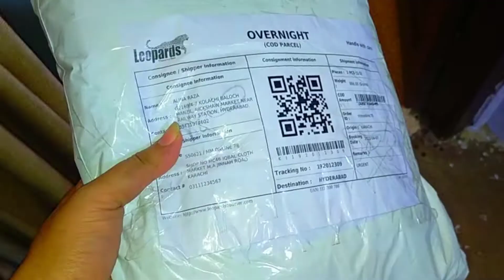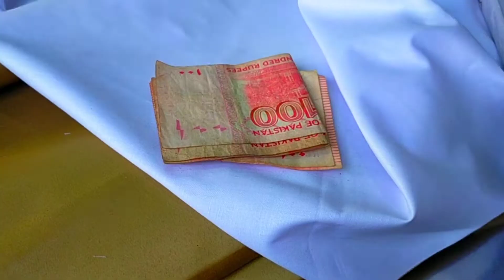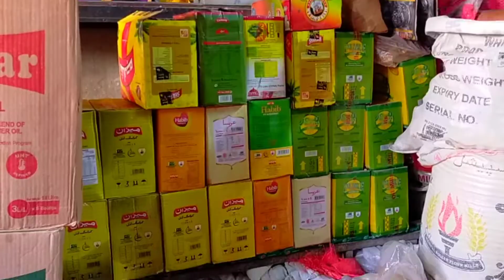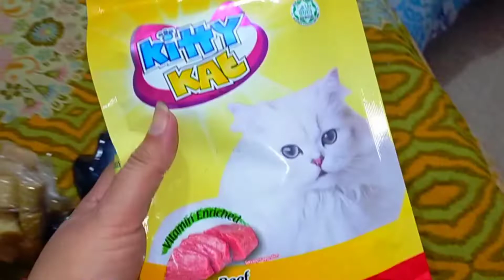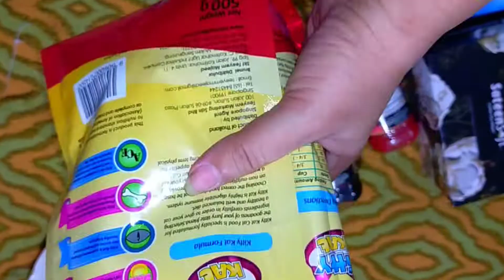Eid Ki Tayyariyan Shuru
Today In This Video I,m Going To Show You How To Make good vlogs Easy, with good quility camra  It is a very easy and good qulity videos

1 - how to make daily vlog
2 - how to make vloging video
3 - how to make pakistani vlog
4 - how to make vlogs
5 - daily vloging
6 - easy make vlog videos
7 - ramzan special vlogs
8 - daily vlogs
9 - how to make easy vloging videos
10 - how to make saraiki vlogs